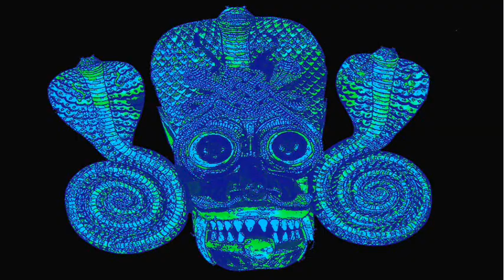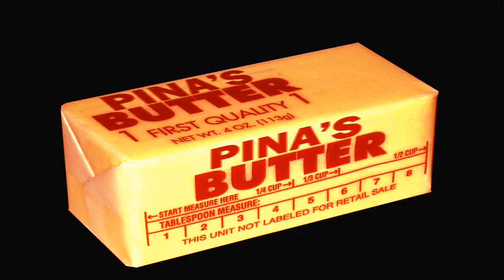The Telestons - Pina's Butter